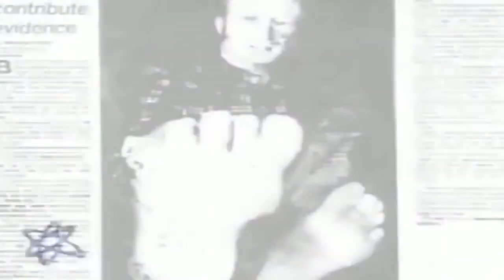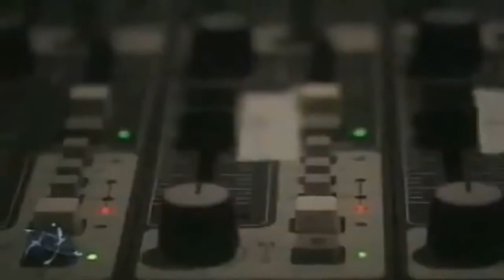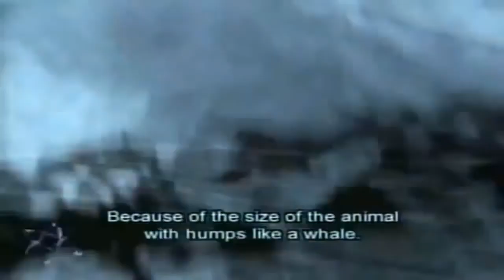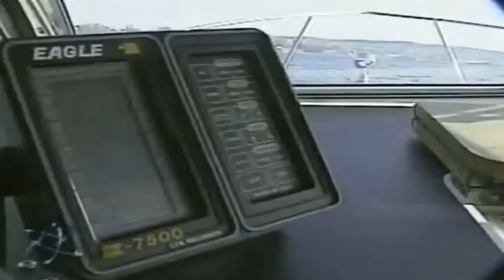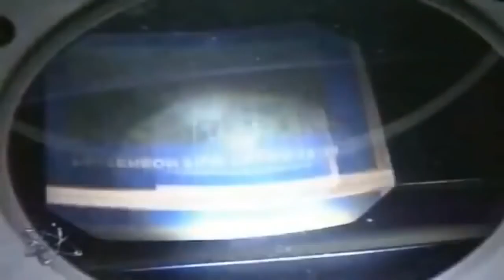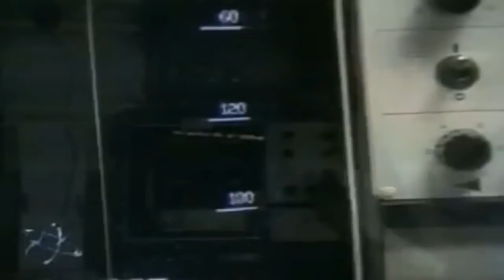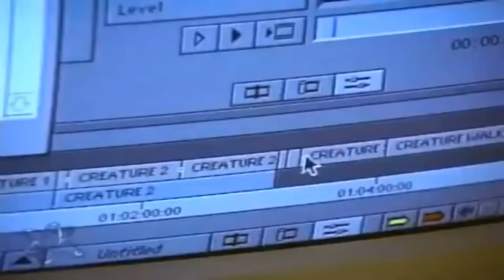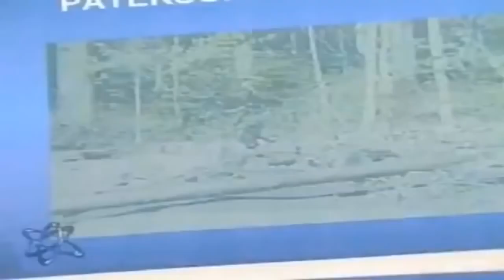Best Documentary 2019 Unexplained Mysteries The Lost Monsters Unknown Creatures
this is the best dicumentary for 2019